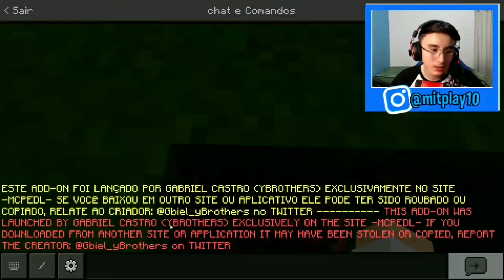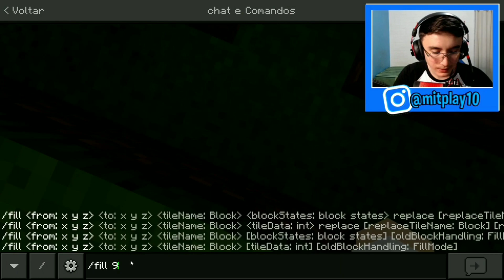A MAIOR RODOVIA DO MINECRAFT!! - Construindo uma Cidade 2 #34